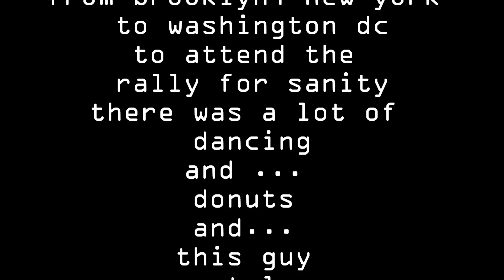What happened in Washington DC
on our way to restore sanity (and/ or fear), my new friend Bryan decided to steal the show and shower us with endless entertainment